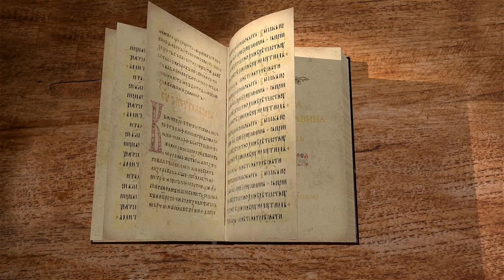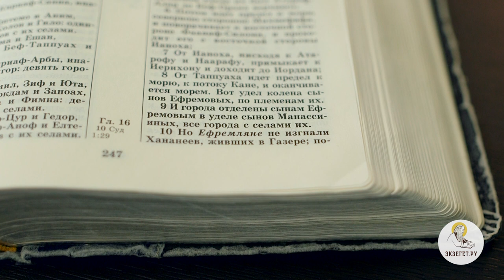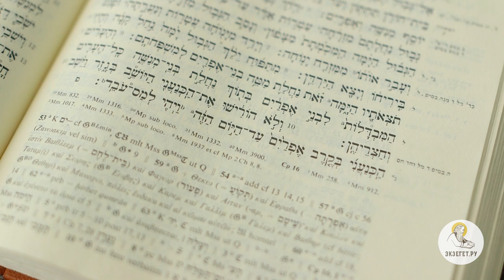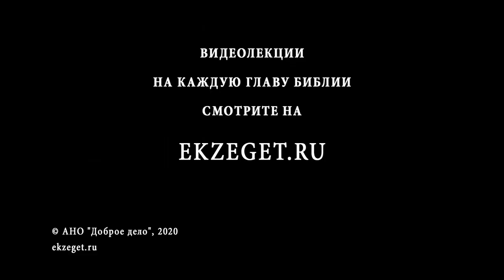Книга Иисуса Навина. Глава 16. Игумен Арсений (Соколов). Ветхий Завет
Продолжаем цикл лекций по книге Иисуса Навина. Разбираем 16 главу с игуменом Арсением Соколовым.
География колена Ефремова. Упоминаются Иерихон, разрушенный в начале войны, Вефиль, упомянутый в книге Бытия. Проводятся общие границы, а затем очерчивается удел Ефрема. Правильно ли поступили ефремляне, взимая дань с хананеев? Когда фараон завоевал Газер?